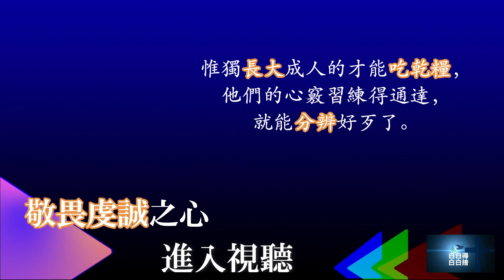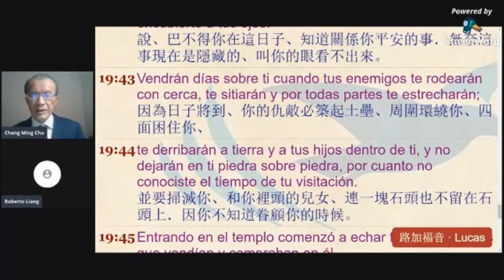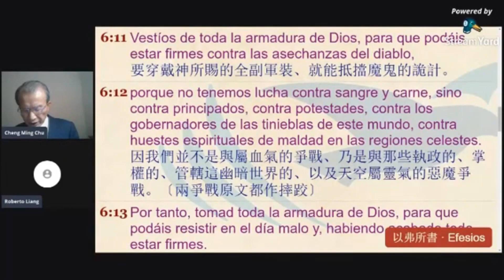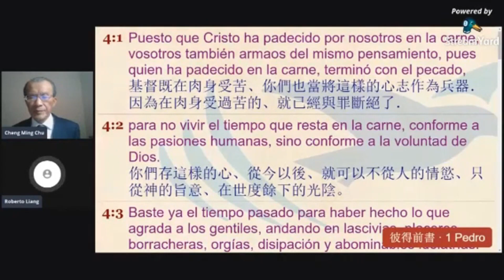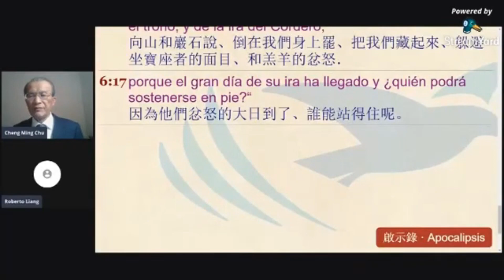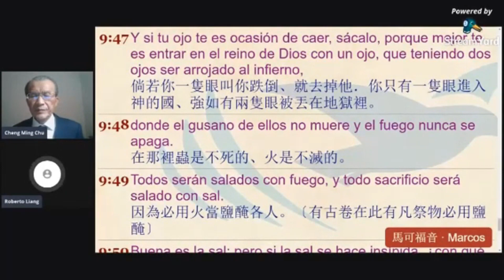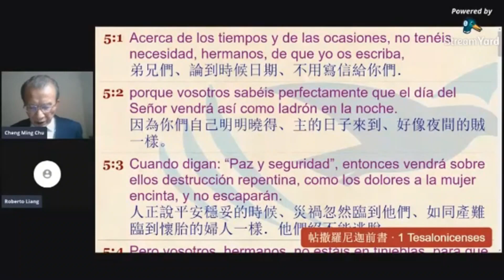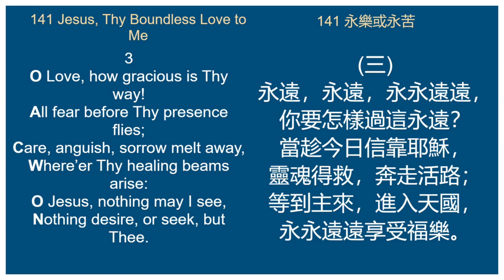【疫情中警醒】居安思危～朱成明傳道